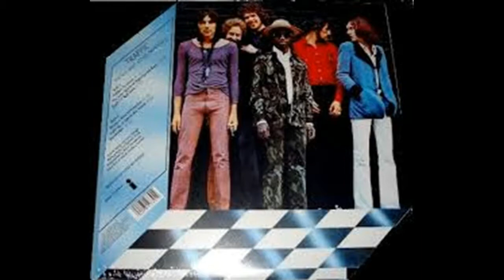The Low Spark of High Heeled Boys - Traffic (cover)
An amazing album from 1971!